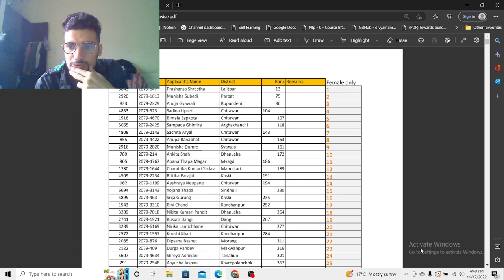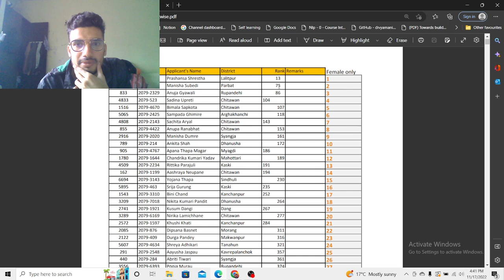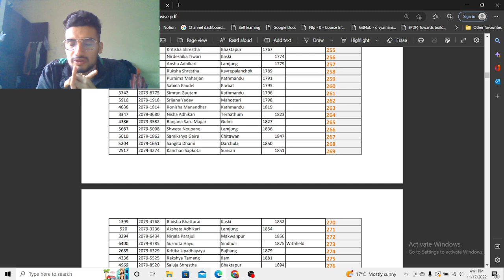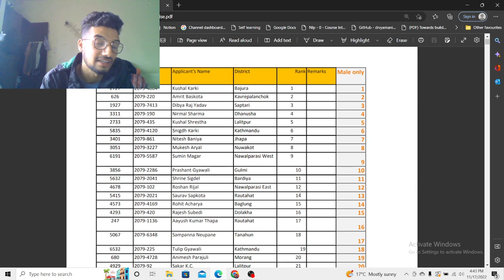Rank Wise IOE Result || Where to search detailed information ? Find out HOW MANY ARE AHEAD OF YOU ??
This video is for informative purposes.

I am here to pave your way.
you have to walk yourself.

For admission help desk, check any of the following link and ask for the solution of your confusion. Also you can cross check by asking other person too.
This is for pulchowk campus and if you want for other college just search for similar political party with campus name and see the page you might see there or ask any of the below for the link.They might provide

keep supporting and motivating me😊

How's it ?

Did you love it?